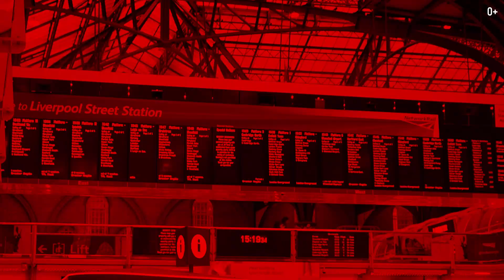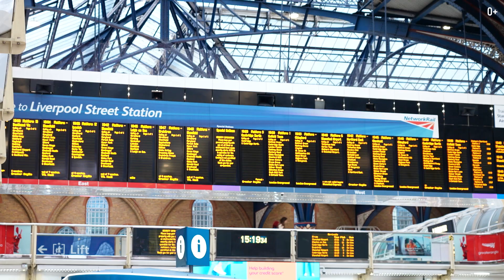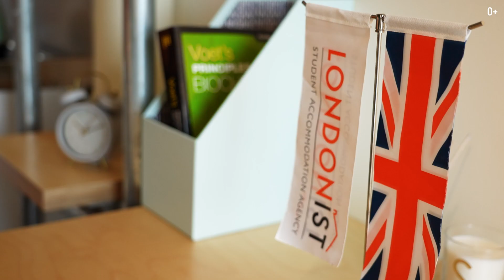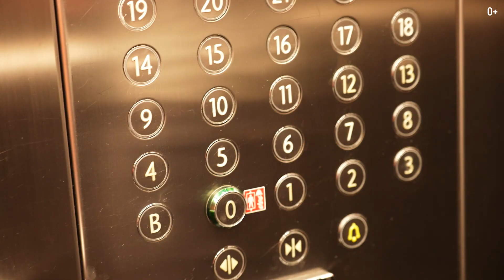Общага в которой ты захочешь учиться! Лучшее общежитие в Англии. Студенческие квартиры в Англии.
Обзор студенческой резиденции в Европе. Самая высокая общага в Европе. Лучшая студенческая резиденция. Студенческая резиденция премиум класса.
Общага премиум класса. Общага со спорт залом, залом для йоги.
Приветствую на канале Smapse Education — учеба за границей! Меня зовут Егор Еремеев (Egor Eremeev) и сейчас я нахожусь в Лондоне, на знаменитой Ливерпуль-Стрит. Сегодня в выпуске вас ждет обзор на студенческую резиденцию Londonist — одну из лучших в Великобритании.

Хотели бы увидеть общежитие в Лондоне премиум-класса? В выпуске пройдемся с вами по территории Londonist и пообщаемся с представителем резиденции. Вы узнаете как живут студенты Londonist, где территориально находится общежитие и каким сервисом может порадовать иностранных учащихся лучшая студенческая резиденция в Лондоне.

Смотрите видео про Londonist student accommodation:

00:00 Проживание в Лондоне. Londonist DMC
00:56 Студенческая резиденция внутри
02:28 Внутренний двор
02:50 Общага Londonistics. Расположение
03:50 Интервью с представителем Londonist
05:15 Room Tour общага
07:10 Спортзал
08:23 Преимущества Londonist